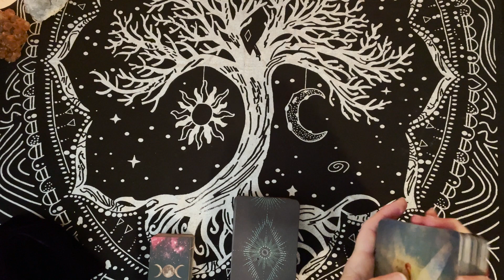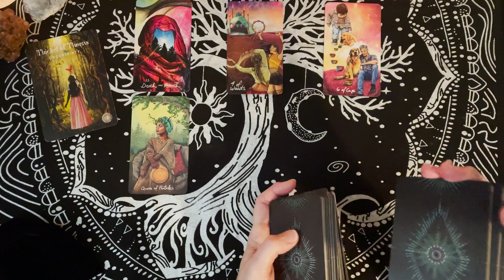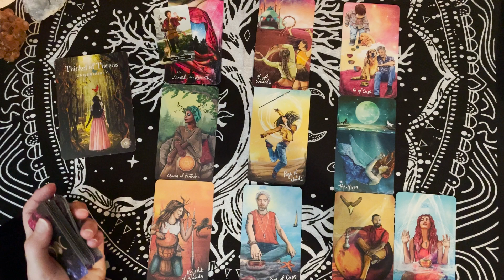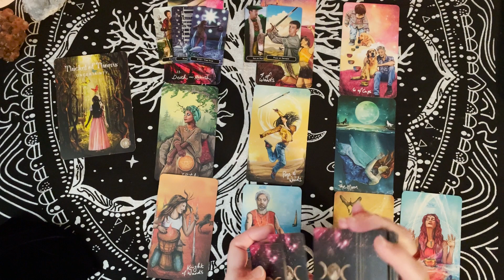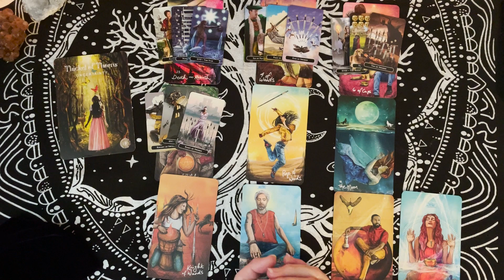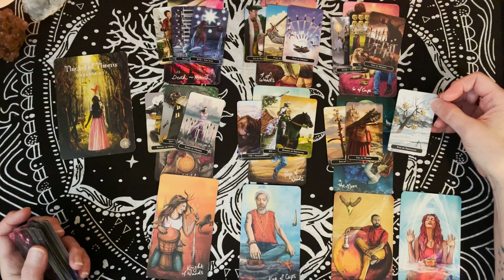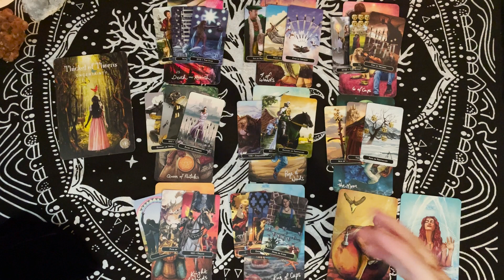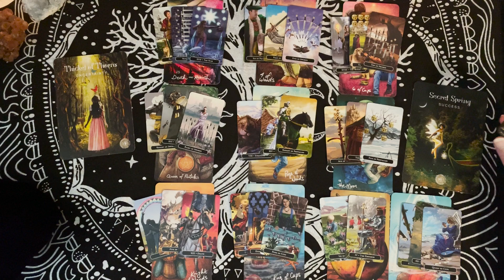Capricorn- "Surrender to the change and be set free!" -June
Tarot Decks:

Smith-Waite Tarot
Witches Tarot
Forhaxa Tarot
Angel Tarot
Vintage Tarot
Chrysalis Tarot
Crystal Visions Tarot
Fairy Tarot
Archangel Power tarot
Classic Tarot
Steampunk Tarot

Oracle Decks:

Sacred Spirit
Dragon Oracle
The Magic of Unicorns
Moonology Manifestation